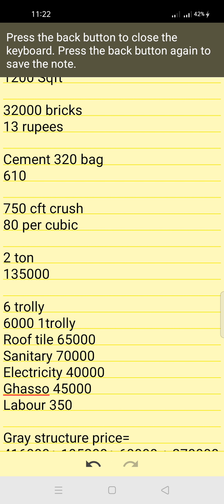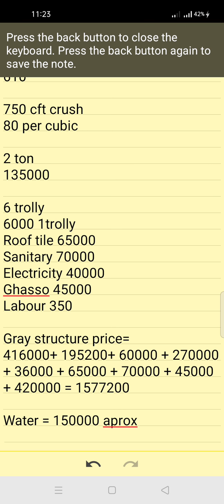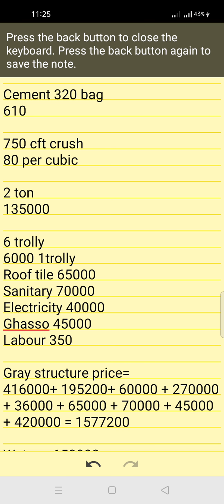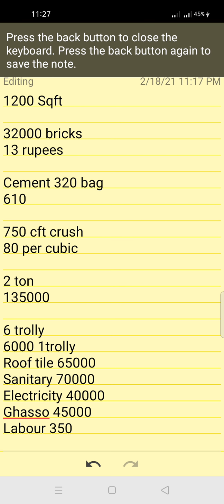5 Marla Single Story Grey Structure Cost in Feb 2021